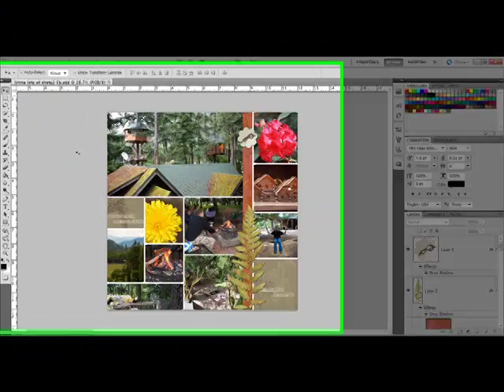Finding What Lies Beneath in Photoshop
Adobe Photoshop and/or Photoshop Elements Video how-to from DesignerDigitals. This week: Finding What Lies Beneath in Photoshop.